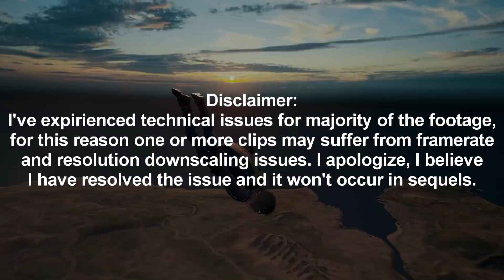Some ridiculous and not-so-ridiculous kills in PUBG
Game: PlayerUnknown's BattleGrounds